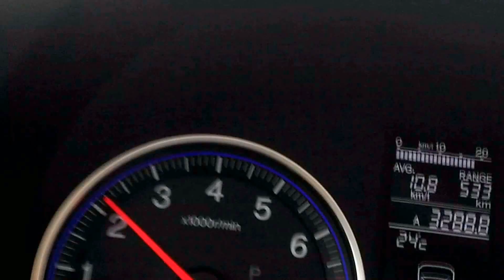2016 日本古董車環台活動-國三高速公路巧遇 20161111 0937